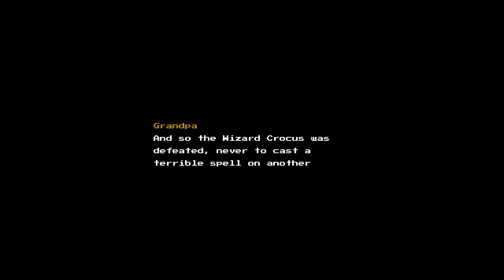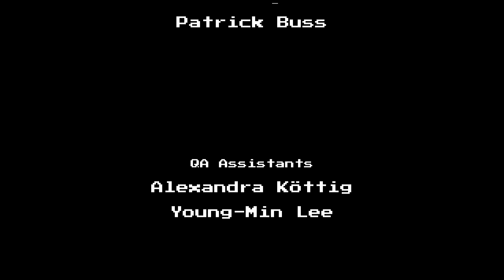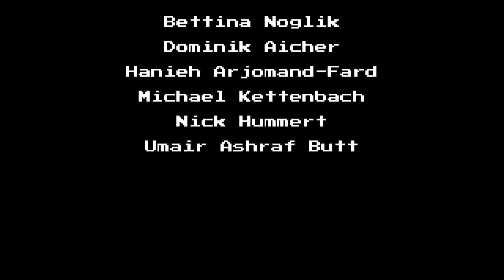Let's Play Blossom Tales: The Sleeping King [Part 11]: Crocus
The final level and confronting the evil wizard.